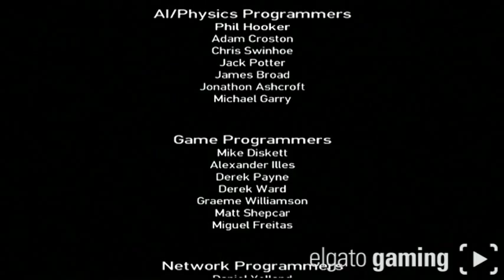Grand Theft Auo IV #9 Till Death